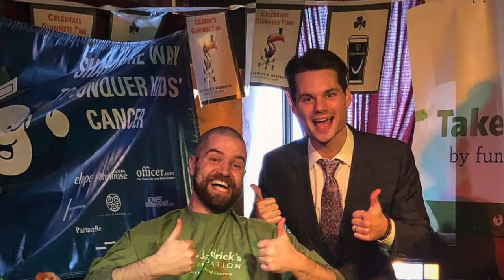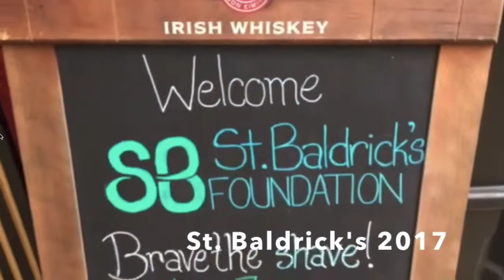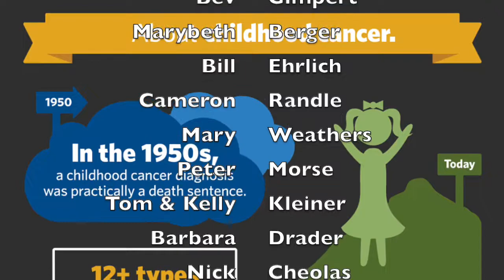St Baldricks 2022 Thank You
Cancer Sucks